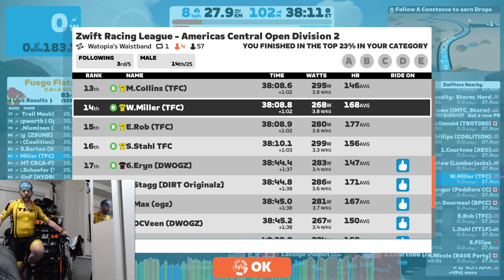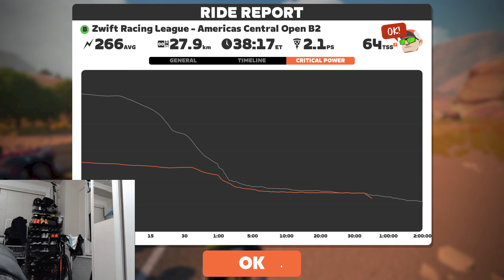Zwift Racing League - Americas Central Division 2 B - Race 5 - Watopia Waistband - TFC Apocalypse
3rd overall - 266W average, 274W NP, .98IF, 169BPM Avg HR, 192BPM Max HR -- Watch live